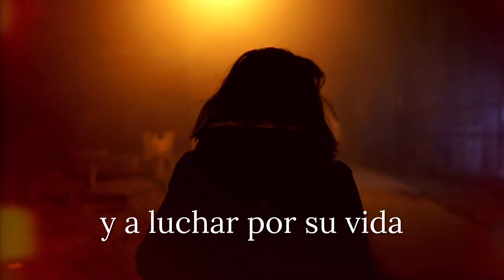🕵️Como el frío que no mata | Editorial Letra Minúscula | Booktrailer🎬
Edurne, hermosa y voluptuosa policía con problemas de personalidad y superdotada, adicta al vodka, a la cocaína, al cine gore y, sobre todo, al sexo duro, del que es una maestra consumada, oculta con arrogancia, varios secretos que la hacen impune. En una huida desesperada de sus constantes dificultades, se halla envuelta en peligrosas situaciones con traficantes de drogas y con la mafia rusa, que la obligarán a atravesar varios infiernos y luchar por su vida en terribles circunstancias, mientras a la vez inicia una guerra profesional y personal con el inspector Roberto, de consecuencias imprevisibles. Droga, sexo y violencia en un thriller que no da descanso, narrado desde la experiencia.